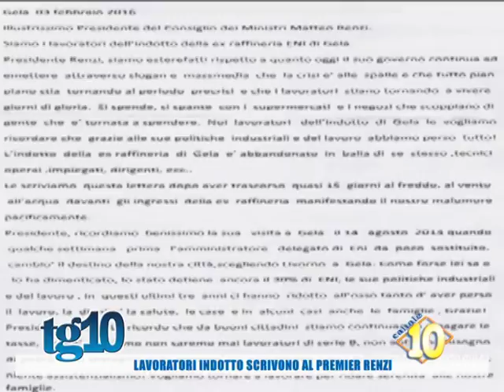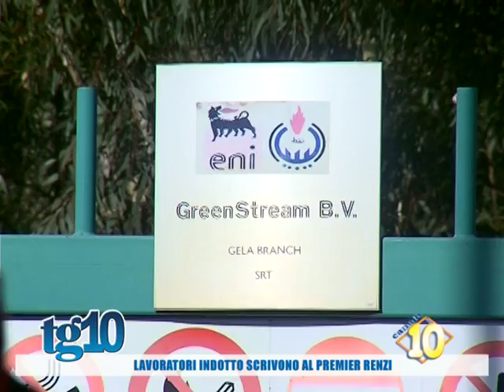Lavoratori indotto scrivono al premier Renzi